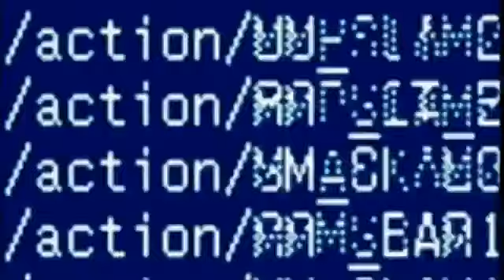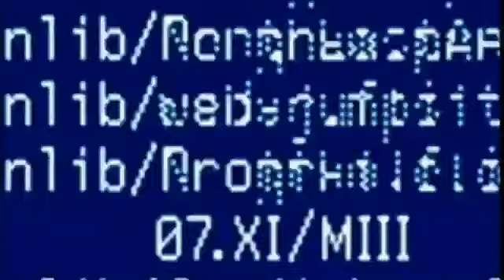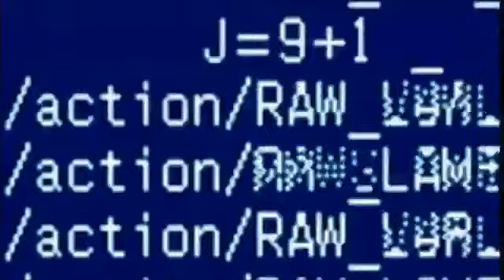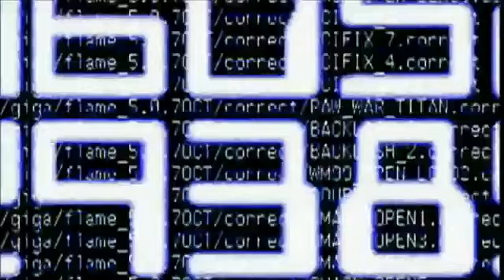WWE Chris Jericho Titantron (2012) Official - HD - YouTube